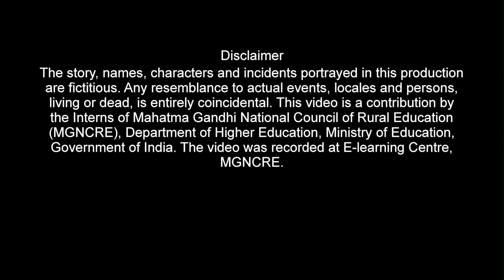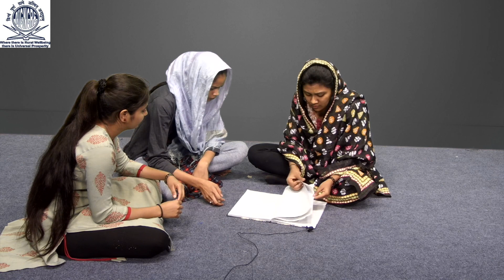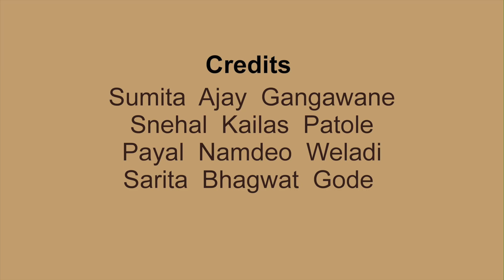MGNCRE - Social Work - Role Play - Financial Crisis of a Woman